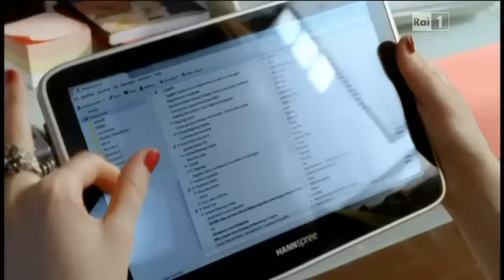Rosso San Valentino .4a puntata.3.